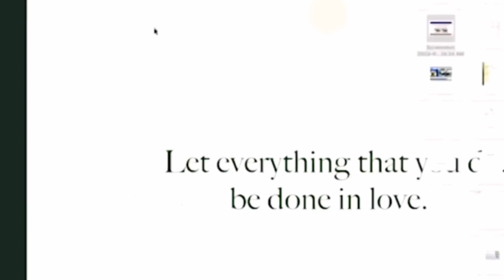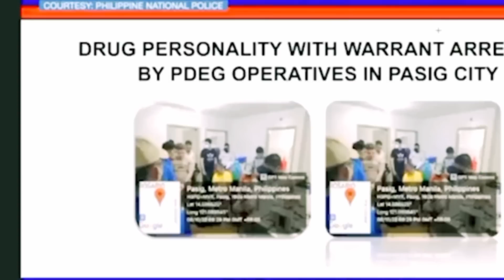DOMINGO: "na Stress ako,D ko kilala si SALMINGO! NCR sila, Bakit ko UUTUSAN?'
PNP NEWS UPDATE:
Sabi ni Salmingo inutusan sya ni DOMINGO na iligpit ang gamit ni Sgt Mayo..
Sabi naman ni GEN DOMINGO hindi nya kilala si SALMINGO dahil sa NCR sila at sa SOU ang operation na yon, "bakit ko uutusan?"..
bakit nga ba nandoon si Salmingo?

Panoorin ang nag LEVEL UP at mas kapana panabik na pag iimbistiga ng Kongreso..
mukhang pinag aralan na nila ang mga itinatanong at hindi puro Bulyaw ang naririnig...